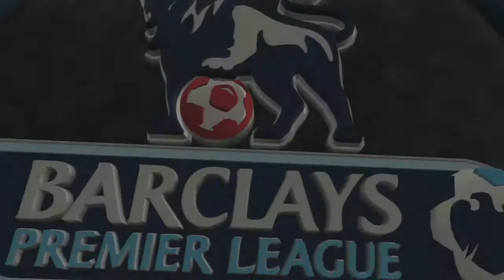Career Mode: Spurs | Episode 1